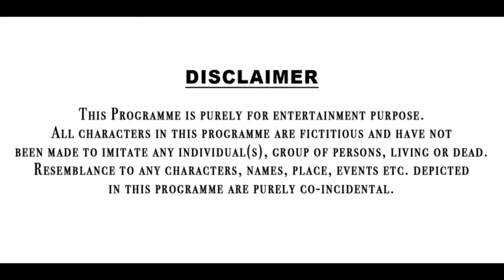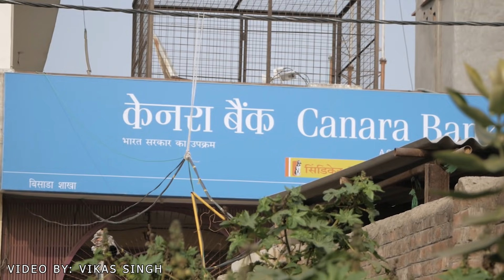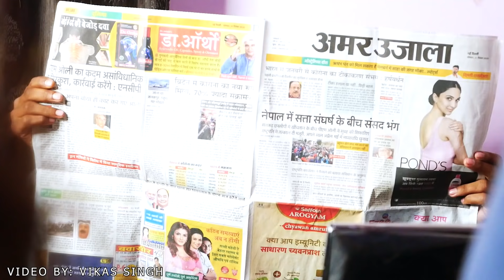गरीब बना IAS OFFICER | WAQT SABKA BADALTA HAI | मजदूर बना IAS OFFICER | Rahul Rana | Vikas Singh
Story Written By : Vikas Singh
Casting :  Vikas Singh, Manisha Soni, Rahul Rana, Boby Kataria, Abhishek Tomar & Team
Edited By : Vikas Singh & Abhishek Tomar
Thumbnail : Boby Kataria

rahul rana, Vikas Singh vseriespictures, desi hun gareeb nhi, desi desi na bolya kar, desi on top, desi hun gawar nhi, don't judge a book by it's cover,

rahul rana, vseriespictures, vikas singh, गरीब बना IAS OFFICER, मजदूर बना IAS OFFICER,
10वीं फेल बना करोड़पति, 8वी फेल बना करोड़पति, गरीब VS अमीर, रोडपति से करोड़पति, ROADPATI BANA CROREPATI, RICH VS POOR, kissan bana fauzi, QISMAT, gareeb bana income tax officer, motivational, new video, love story, , thukra ke mera pyar story, desi, love, trending, latest song, latest, mera intkam dekhegi latest video,
Rahul rana love, rahul rana vlogs, किसान बना Army Officer